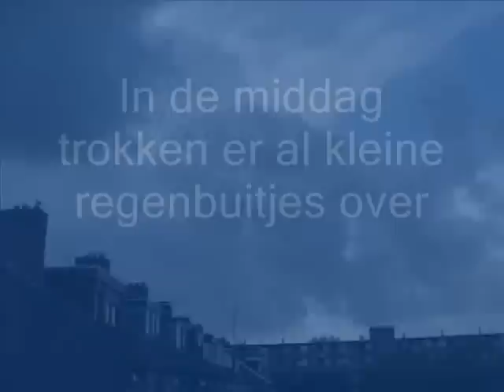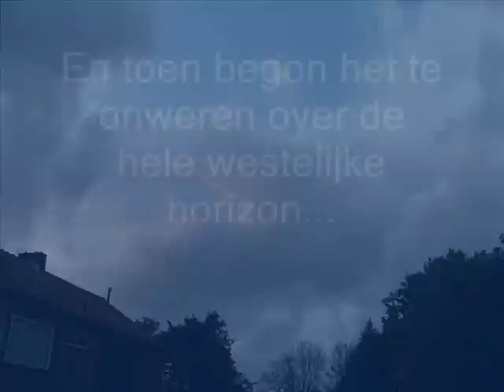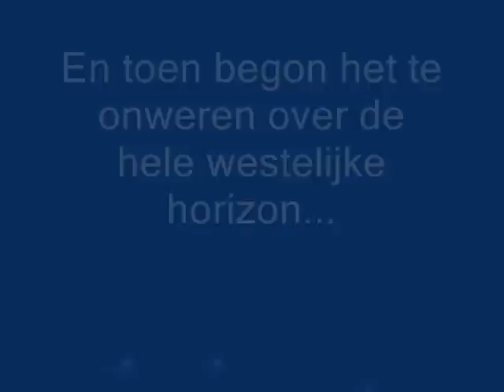Onweersbuien 28 augustus 2009 - Rozenburg ZH / Landtong / De Punt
In dit filmpje worden de onweersbuien getoond die op 28 augustus 2009 tussen 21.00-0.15 langs Rozenburg trokken.

Muziek: Ingrid - Tu es Foutu